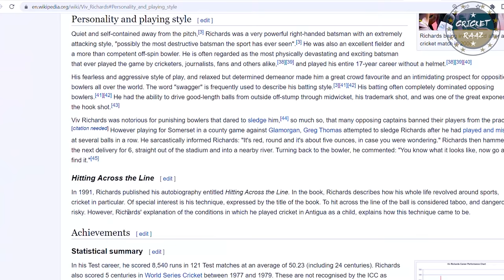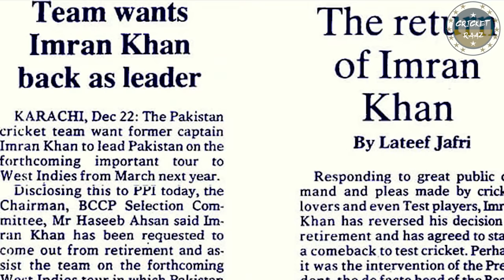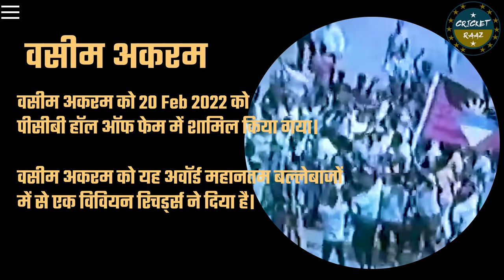जब विव रिचर्ड्स ने वसीम अक्रम को धमकाया | When a captain betrayed his team Mate | Pak-WI test Series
The year is 1988 and the Pakistani team is on a routine tour of west Indies

But what was to happen next was nothing short of historic.

From a aging Vivian richards to the retired and newly restored captain imran khan to a prodigy called Wasim akram

From history being made to a Jeffy about to be shattered

From a 5-0 sweep to a nearly lost series

From a youngster rising up to a aging tiger fighting for his throne

This is a story of what happens when you dare to sledge a legend.

And more importantly what happens when the legends then fights back.

In the end though this a story of when a captain abandoned a youngster. The year is 1988 and the Pakistani team is on a routine tour of west Indies

In the end though this a story of when a captain abandoned a youngster.